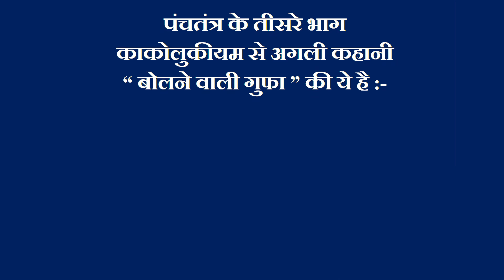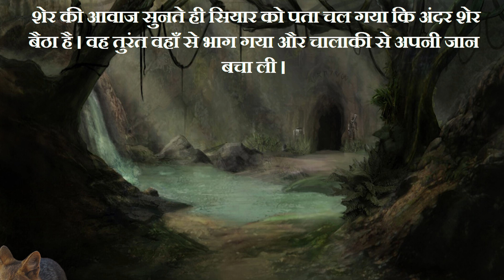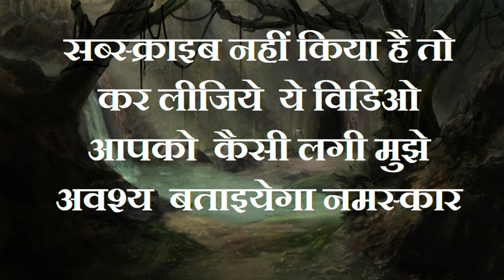Speaking cave बोलने वाली गुफा